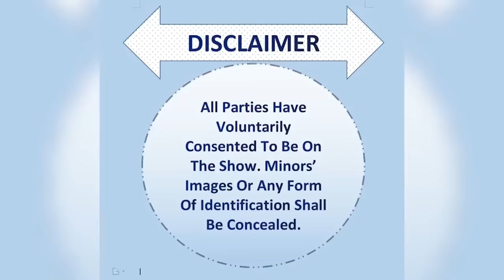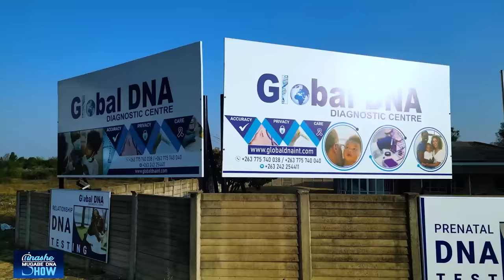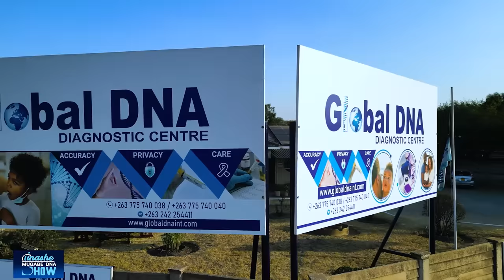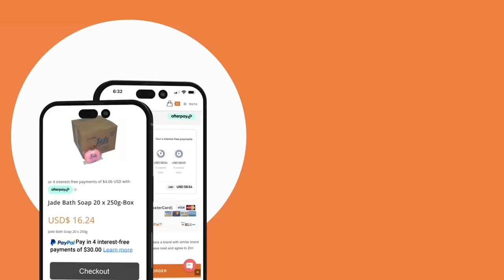THE CLOSURE DNA SHOW: S11 Ep 17 (MWANA AKUGONA KUPAKURA BOTA)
Season 11  Episode  17 HARARE